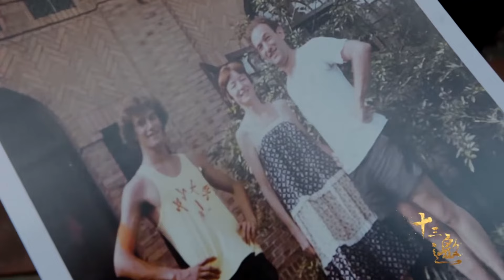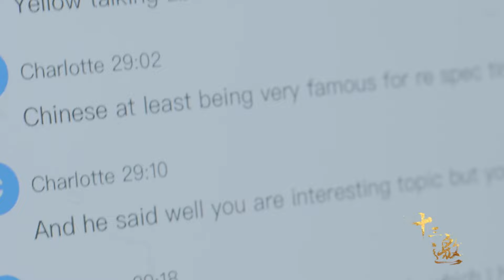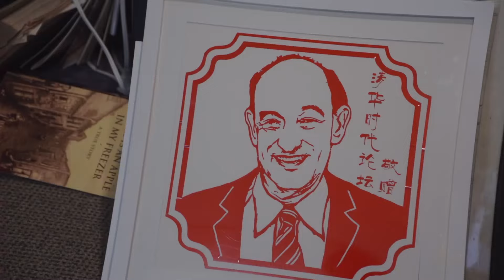严格的东亚教育，其实美国人也觉得好？这段话太真实了《十三邀S5 ThirteenTalks》